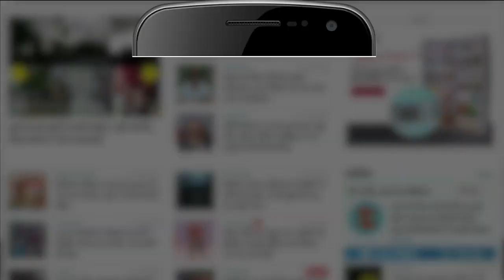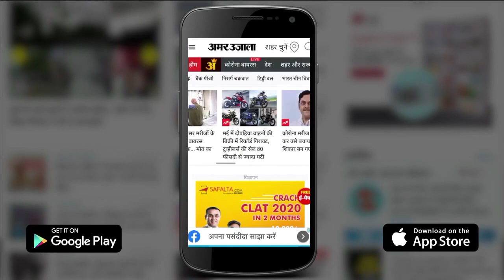देश में इसी महीने दस्तक दे सकती है Corona Third Wave, विशेषज्ञों ने दी चेतावनी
Corona Third Wave की दस्तक August में सुनाई दे सकती है। विशेषज्ञों की मानें तो तीसरी लहर की आशंका इस महीने है। अक्टूबर में कोरोना चरम पर हो सकता है। देखिए ये रिपोर्ट।